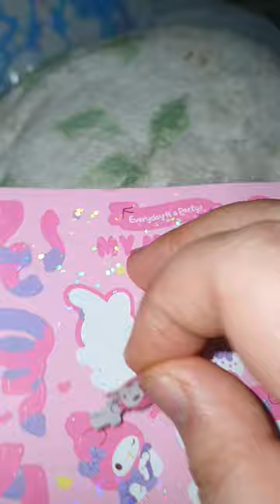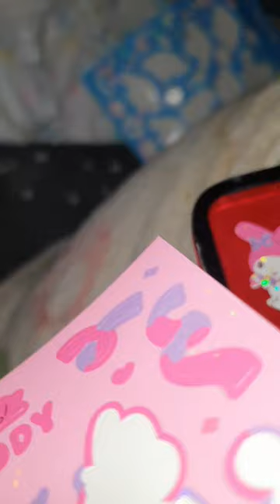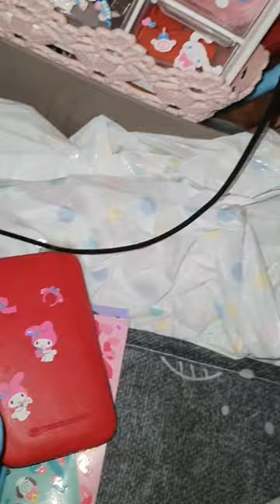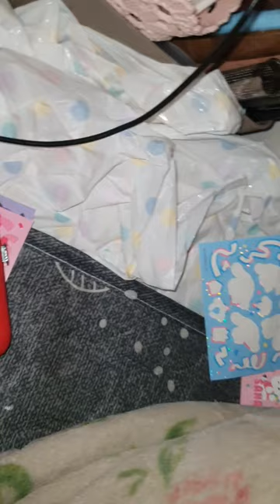산리오 홀로그램 스티커로 귀이개 보관함 마이멜로디로 예쁘게 꾸미기